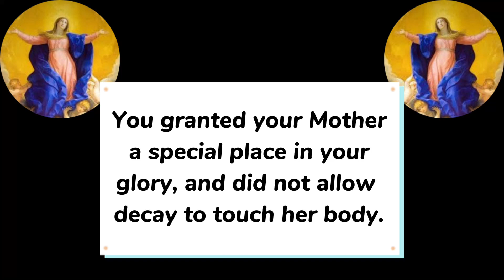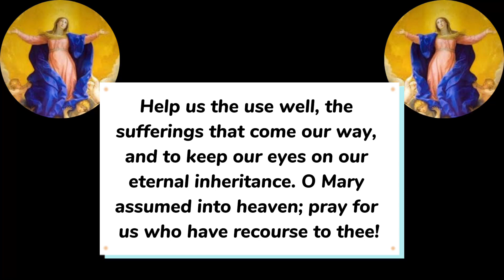NOVENA FOR THE FEAST OF ASSUMPTION DAY 6 || Assumption of the Blessed Virgin Mary Novena Day Six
The Assumption novena is said 9 days to the feast of Assumption of the blessed Virgin Mary .
The Assumption of the blessed Virgin Mary is a catholic dogma, it is believed that Mary was taken body and soul to Heaven, where she was crowned the Queen of Heaven and earth.
The best time to ask for the intercession of our Mother Mary is a feast day and feast day novena. In the feast of Assumption, many requests are granted, May your prayers be answered as you join this novena. Amen

0:00 Novena for the feast of Assumption of the blessed Virgin Mary day 6
0:14 Sign or the cross
0:45 Assumption of Mary  novena prayer day 6
1:41 Final prayers feast of assumption of the blessed Virgin Mary Novena

Novena for the Feast of Assumption Day 6
Novena for assumption of Mary
Assumption of Mary
Assumption of the blessed Virgin Mary
Assumption novena day 6
Assumption of Mary
Assumption novena
Novena of Assumption
Feast of Assumption 2023
Novena for assumption 2023
Blessed Virgin Mary
Mary undoer of knots assumption
Novena in honour of the assumption of Virgin Mary
Mary undoer of knots
Novena prayers for the assumption of Mary